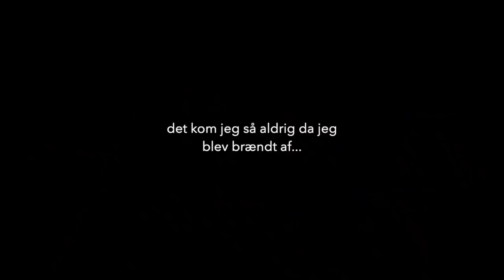MIN UGE I OUTFITS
Sneakers: Nike Air Force 1

Beige joggingbukser: Gina Tricot
Kasket: Nike, Zalando
Bamsestøvler: Nly by Nelly, Zalando

Sorte habitbukser: Weekday, Conrad Wide Leg Trousers
 - Emmas outfit:

Brune bukser: (link under mandag)

+ Navn: Louise Schaumborg Madsen
+ Alder: 19 år
+ Højde: 169,5 cm
+ Student: 2021
+ Fødselsdag: 5. marts 2002
+ By: København
+ Startet på YouTube: sommerferien 2013 (11 år)

+ Main kamera: Canon 70d
+ Objektiver: 50mm & 18-135mm
+ Vlogging kamera: Canon powershot G7X
+ Mikrofon: RØDE
+ Redigerings program: Final Cut Pro X

thnx